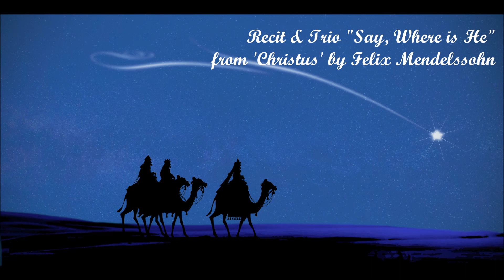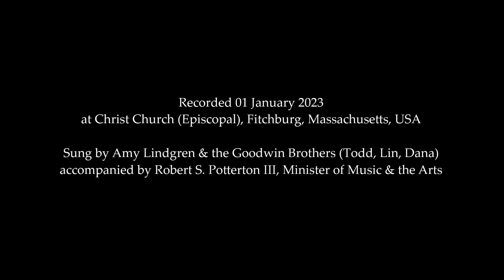Say, Where Is He--Christus Op. 97 (Mendelssohn)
An offertory anthem sung by Amy Lindgren (recit) and trio - Todd Goodwin, Lin Goodwin, and Dana Goodwin - at Christ Church (Fitchburg, Massachusetts, USA) for the Holy Eucharist on Sunday, January 1, 2023. Transposed down to Eb. Music reproduced and broadcast under OneLicense A-727298 and CCLI Licenses 20285 and CSPL096637.